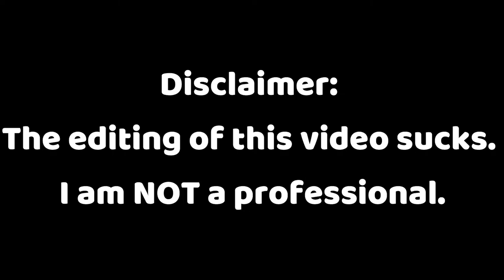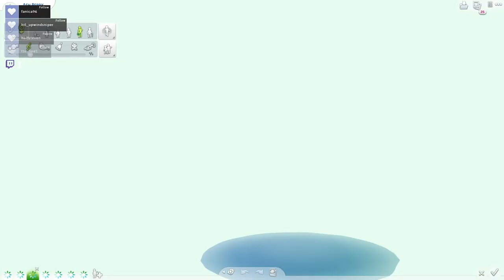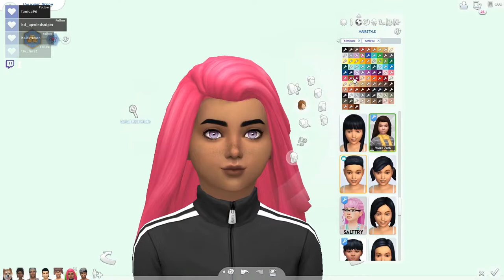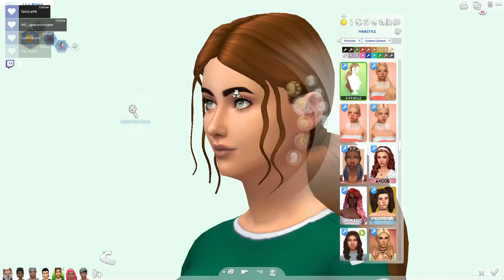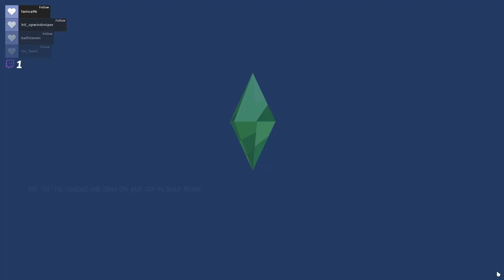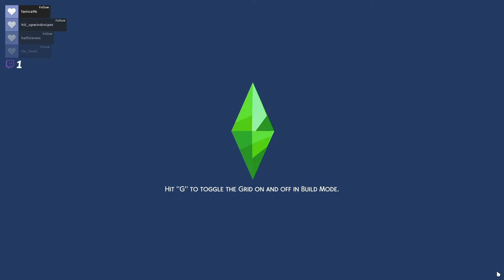👜Fashion at it's Finest👜 // Not So Berry Challenge Part 34